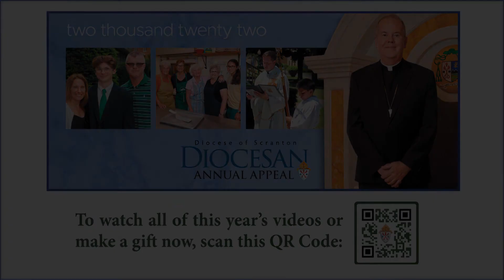Diocesan Annual Appeal 2022: Celebrating the Vocation Journey of Seminarian Michael J. Boris